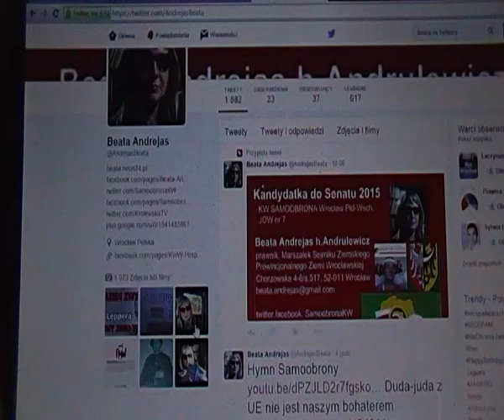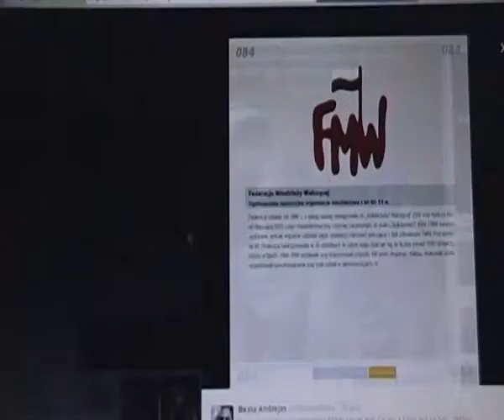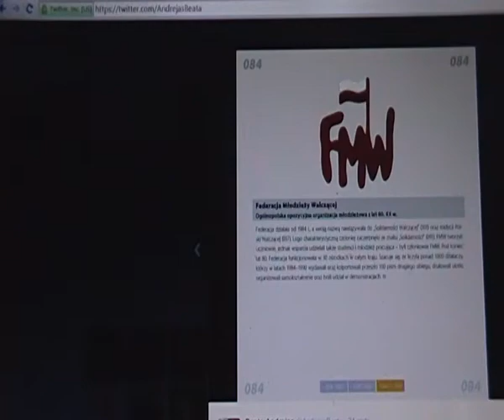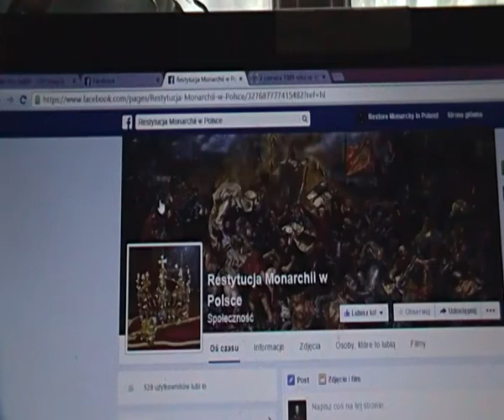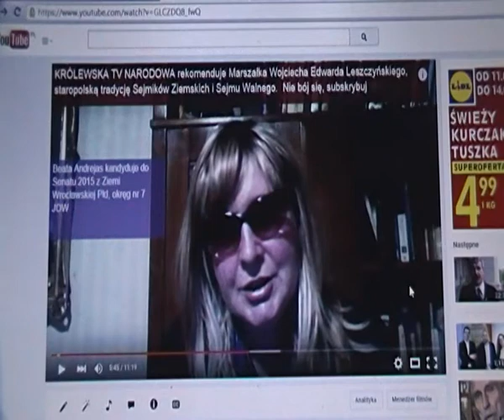Rekompensaty dla działaczy FMW vs uchwalone przez PiS dodatki do rent dla żydów po 100 euro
ŻĄDAMY przywrócenia nauki języka rosyjskiego lub innych języków słowiańskich do wyboru jako języki obce w szkołach w Polsce !